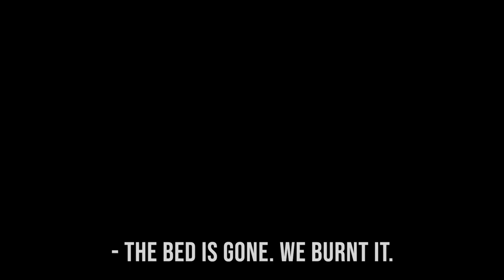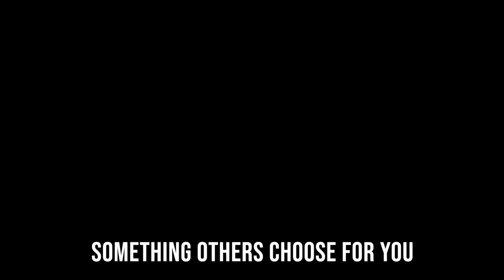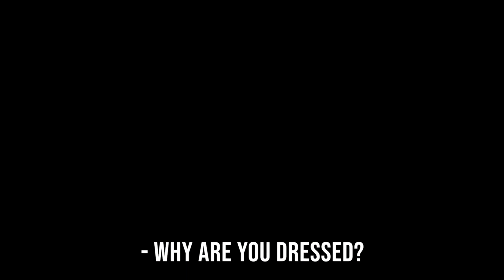On the same page • Paturi oculte • Boovie 2023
Trailerul echipei On the same page de la COLEGIUL NATIONAL "DRAGOS VODA" SIGHETU MARMAȚIEI, MARAMUREȘ pentru cartea Paturi oculte de Doina Ruști
Team On the same page's trailer from COLEGIUL NATIONAL "DRAGOS VODA" SIGHETU MARMAȚIEI, MARAMUREȘ for Paturi Oculte by Doina Ruști